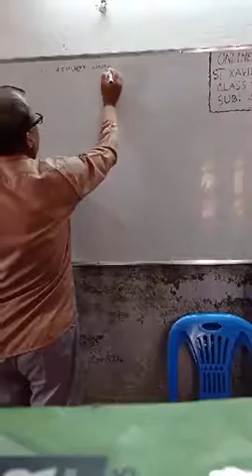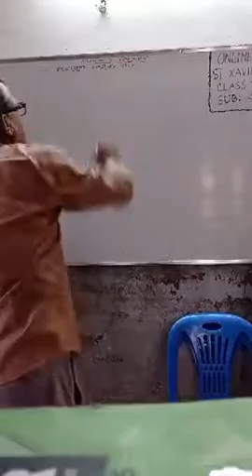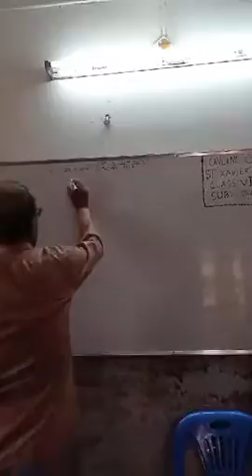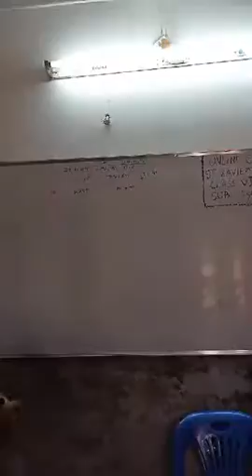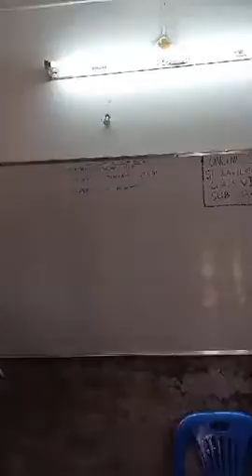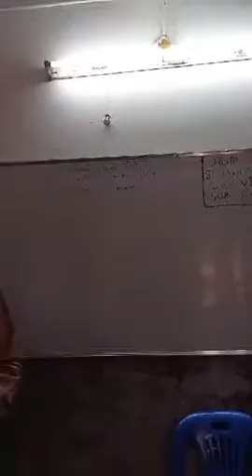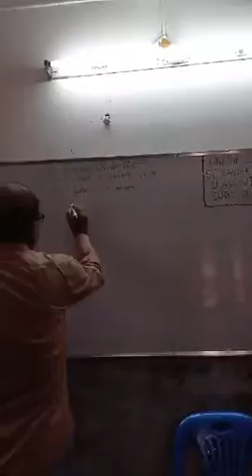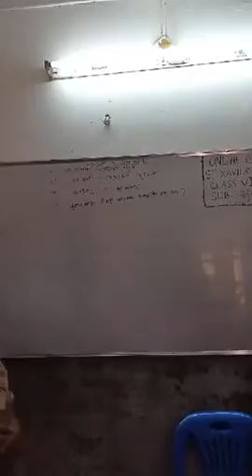29 September 2020